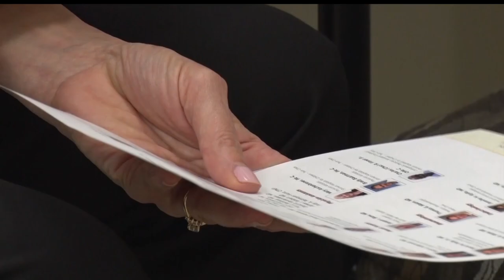Shriners Giving Back With Free Children's Orthopedics Screenings At Sanford Health